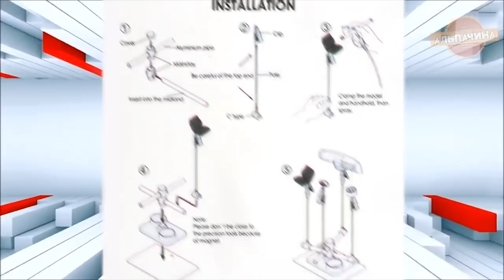Китай Удивляет! 40 Классных достойных инструмента с Алиекспресс + Конкурс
1. Торцовочная пила

2. Кондуктор для врезки замков

3. Мини цепная пила

4. Точилка для цепи

5. Паро очиститель

6.  Универсальная торцевая головка

7. Электрический триммер WORKPRO

8. Угловое долото для петель

9. Направляющий трафарет для фрезера

10. Приспособление для ручной полировки автомобиля

11. Резак для зачистки кабелей

12. Аппарат для приварки гвоздей

13. Переходник-удлинитель для полировки

14. Ультразвуковой измеритель толщины

15. Магнитный фиксатор для сварки с регулируемым углом наклона

16. Складной кронштейн для полки

17. Большой точильный станок для свёрл

18. Набор инструментов для велосипеда

19. Зажим бабочка для сварки

20. Клеевой ролик

21. Беспроводной триммер для травы

22. Болторез

23. Аккумуляторный ключ-трещотка

24. Подставка-держатель для окрашивания мелких деталей

25. Пневматический напильник

26. Стеклорез

27. Пылеотводящий кожух для УШМ

28. Коническая развертка

29. Фреза для изготовления колец и шариков

30. Правящий инструмент для абразивов

31. Набор модельных ножей со сменными лезвиями

32. Насадки для клеевых пистолетов

33. Бокс для хранения элементов питания со встроенным тестером

34. Фильтр с автозатемнением для сварочной маски

35. Поликристаллические солнечные элементы

36. Высоковольтный преобразователь

37. Наборы для восстановления резьбы